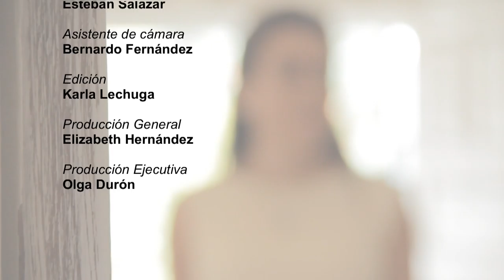Turisteando con Mariela - Balneario Agua Hedionda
Turisteando con Mariela - Balneario Agua Hedionda y Misión Cotija

Morelos es un estado privilegiado  por su clima extraordinario, por su riqueza cultural y  turística.

Mariela Sanders, quien representó  a Morelos a Nuestra Belleza México 2014, nos invita a turistear  con ella a través de todos los rincones de  nuestro estado y  conocer así nuestra cultura además de  la gran cantidad de manantiales naturales y parques acuáticos que caracterizan a Morelos.

Turisteando con Mariela en breves cápsulas nos traza las rutas para pasar un día increíble en Morelos.